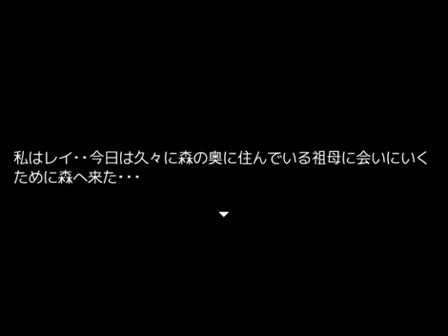♯１【少女とぬいぐるみのお話】ホラーゲーム『Carthy(カーシー)』を実況プレイ！【じんたん】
★作品情報
作品名：Carthy(カーシー)
製作者：黒和(クロワ)様

★じんねこグッズ発売中！